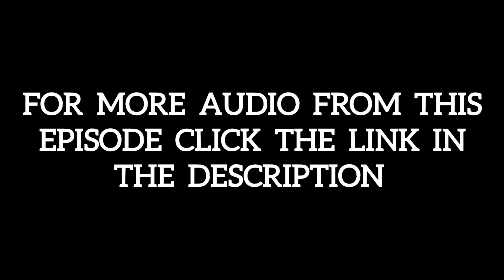THE LAST FORMAT PODCAST EPISODE 2 SNIPPET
THE BEHIND THE SCREEN PODCAST IS LIVE EVERY THURSDAY NIGHT WITH MOVIE COLLECTION BATTLES AND Q&A EVENTS.

SEND ALL MAIL TO:
4KDRAY